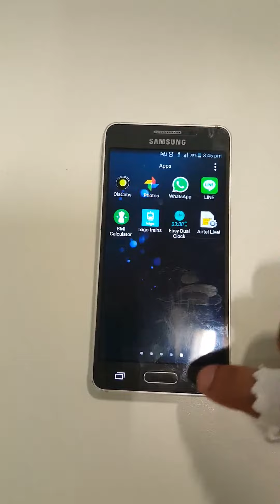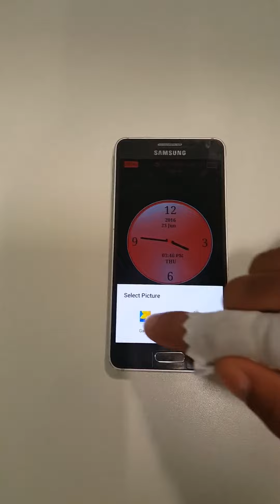Easy Clock, Custom Clock , Easy Clock, Easy Clock Widget with festivals calender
Life comes easy with Easy Clock!
Smart easy clock with festivals alerts messaging application that lets you express yourself. Available at google play for download.

Life is too short to be in a hurry. Why don't make it easier with Easy Clock?

Salient Key Features:
• My Festivals Calendar Notification(From now no Need to remember festival date OR check with calendar manually);
• Analog and digital clock with widget for Home Screen;
• Everyday notification based on current time of the day.
• Get custom clock,  stopwatch, world clock, festivals list & Many More Features... for your business and for your daily life - Try it free!